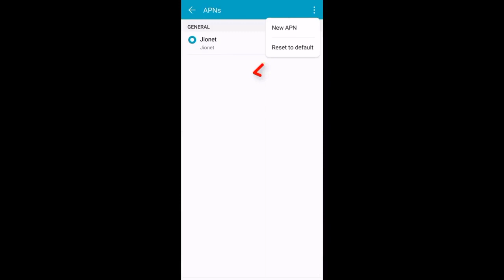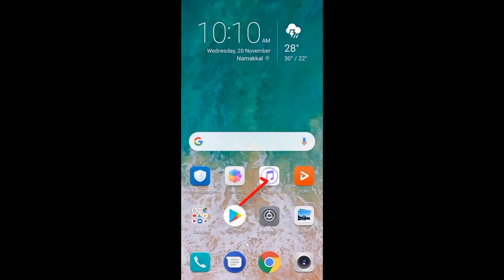How To Fix Sorry, This Media File Appears To Be Missing Whatsapp __ Download Failed error in hindi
How To Fix Sorry, This Media File Appears To Be Missing Whatsapp __ Download Failed error

👉 मेरे से सम्पर्क करने के लिए यहा मेसेज करे 👇

Instagram 👉 मेरे से सम्पर्क करने के लिए यहा मेसेज करे

My video :::- How To Upload Photo Video & Files in JioCloud || jiocloud me photo kese upload kare 2020 pramodtech

My video ::-Airtel Sim Ki Validity Kaise Check Karen || Airtel Sim ki validity kese dekhe 2020 || pramod tech

My video ::-How To Turn On Auto Backup in JioCloud || jiocloud me backup kaise kare || pramod tech

My video ::-How To Logout in JioCloud || jioCloud aap se logout kese kare 2020 || pramod tech